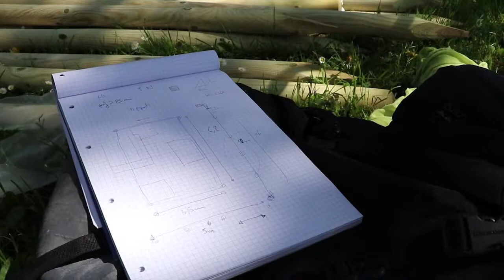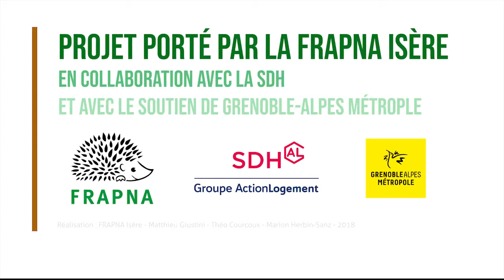Des jardins partagés pour les logements sociaux - FRAPNA ISERE